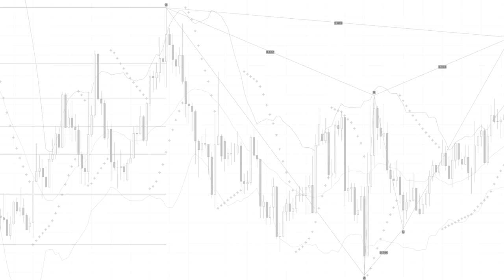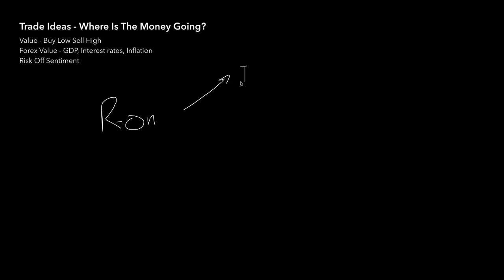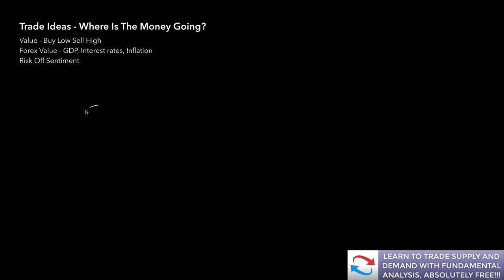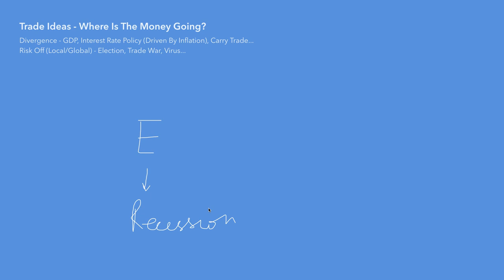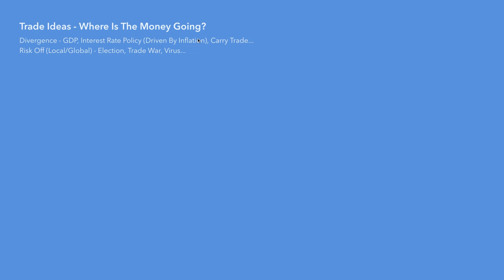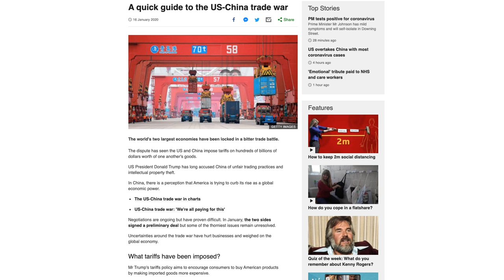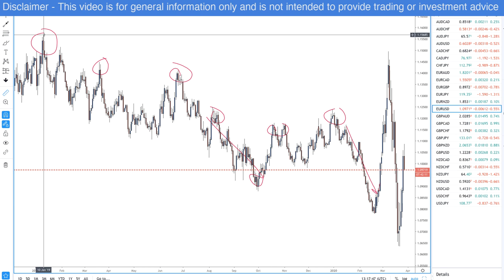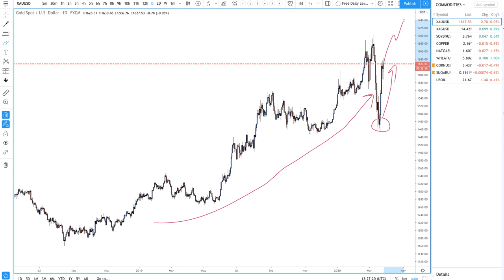HOW TO GENERATE A FOREX TRADE IDEA SO YOU CAN PREDICT PRICE DIRECTION (SWING TRADERS ONLY!)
Learn To Trade Supply And Demand Now!